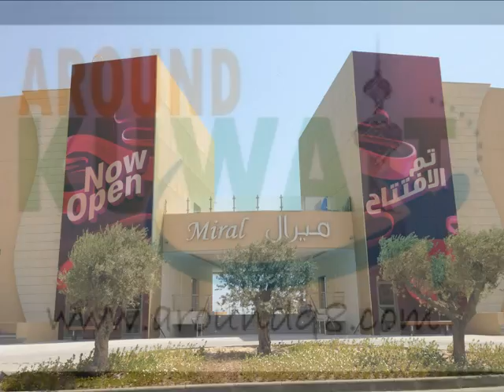miral kuwait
مشروع ميرال